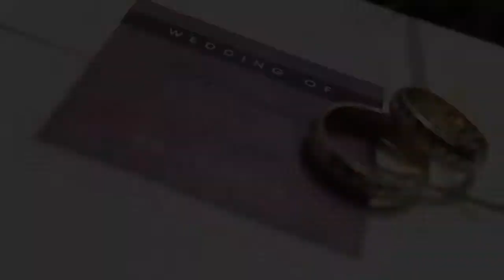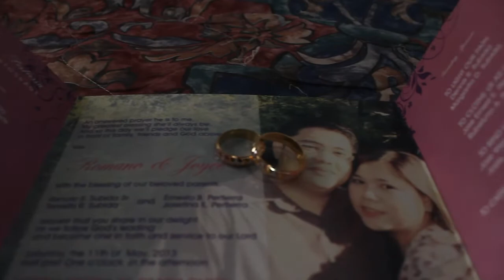Rom & Joyce SDE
Editor: Jong Vital
Nuestra Señora de Gracia
Endramada Events Venue